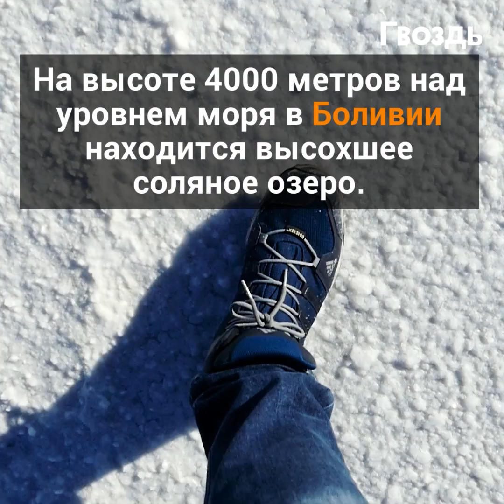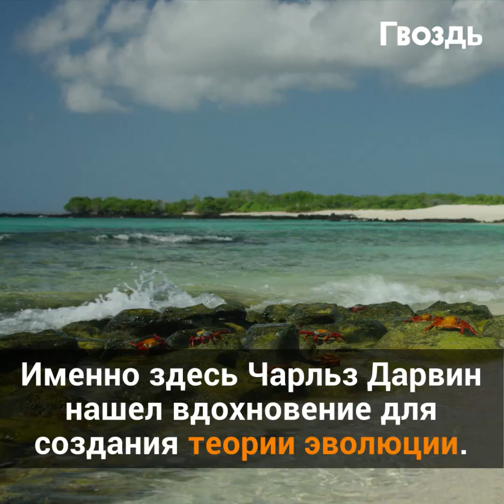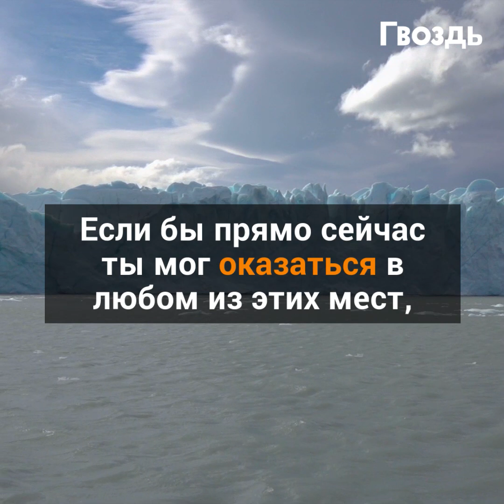Рай на Земле! 5 мест, которые поразят твое воображение!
Эти 5 райских уголков Южной Америки поражают и туристов, и ученых. Это точно на нашей планете?